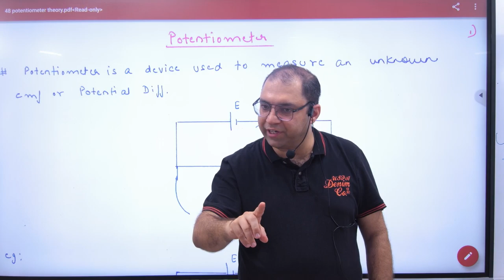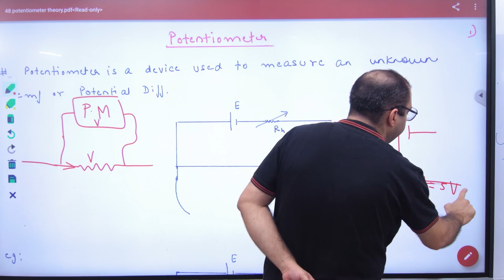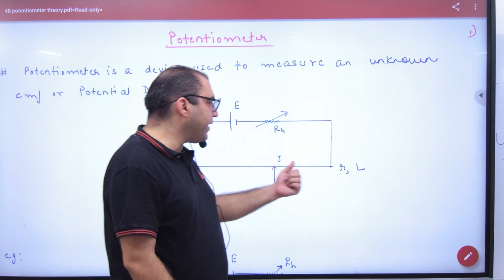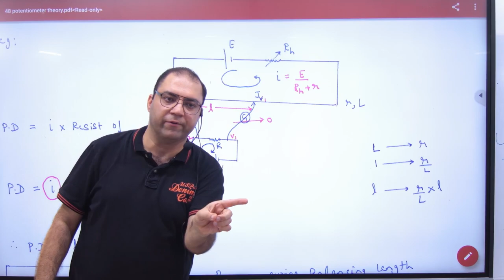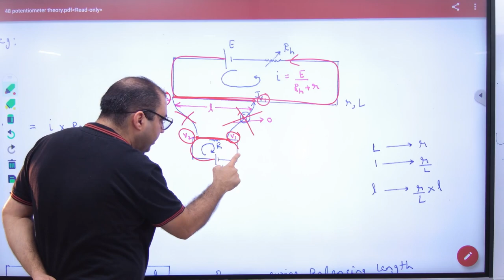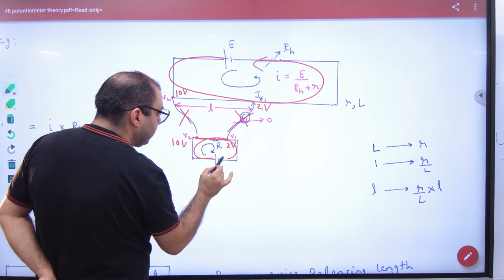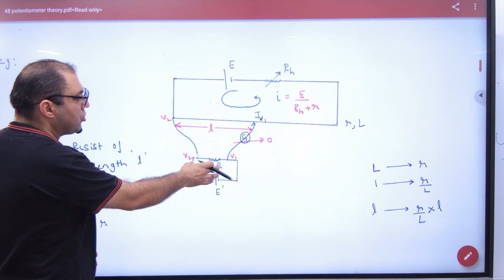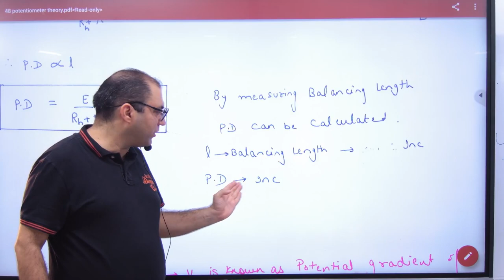2 Concept of Potentiometer